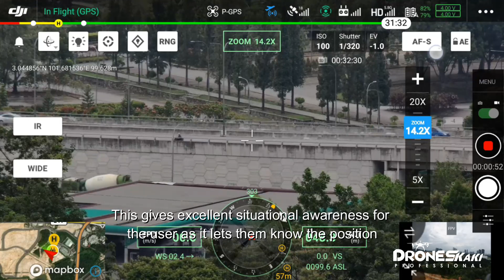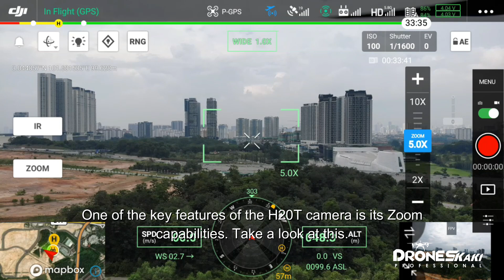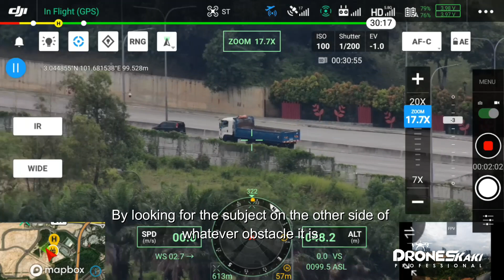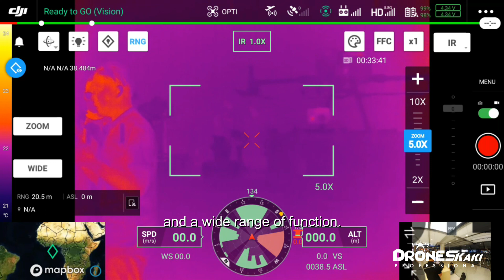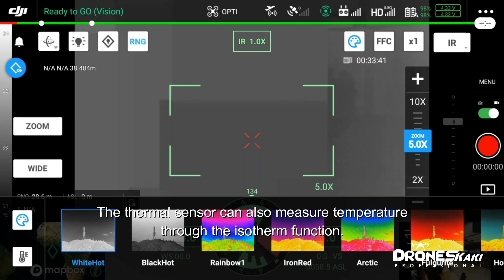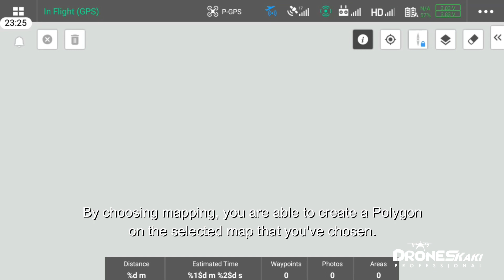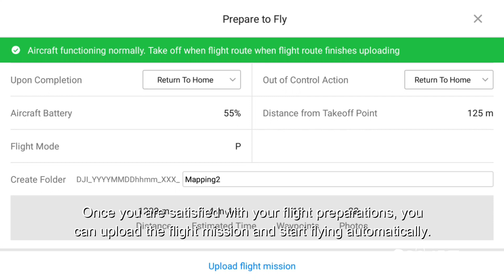DJI M300 RTK with H20T Heat Vision Payload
Our instructor Danial shows us the amazing combination of DJI Matrice 300 RTK and DJI Zenmuse H20T thermal camera, and how to setup automated  mission flights.

Get DJI Enterprise drones from us!

Are you certified to fly a drone?
DJI Academy Selangor offers 3 courses - Certified by DJI Global ✓
✓ Aerial Photography
✓ UAS Pilot Training
✓ UAS Inspection